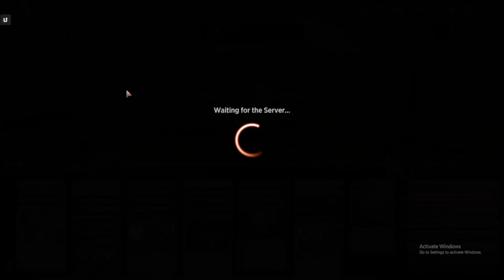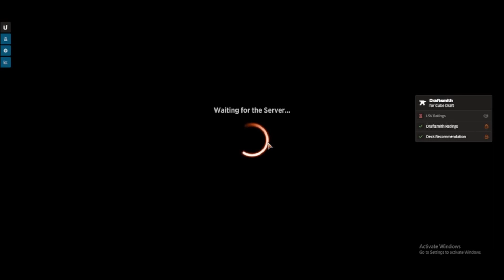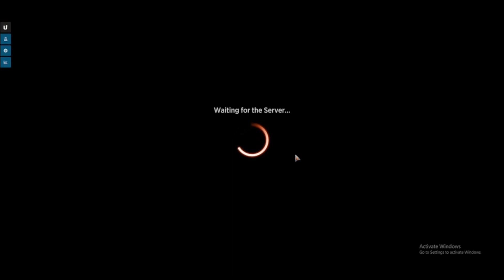#2 cube draft gameplay on MTG Arena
playing a cube draft on arean